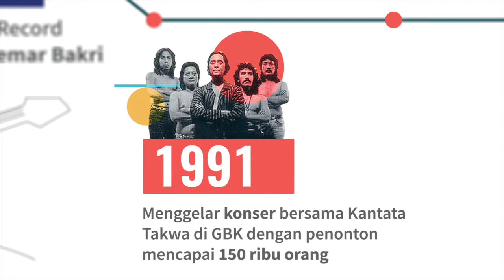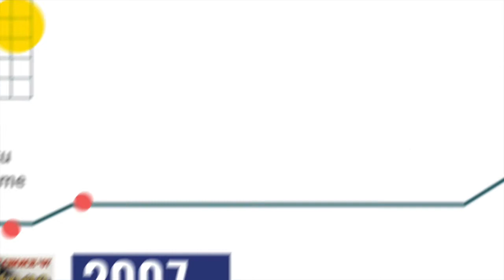Infografis Iwan Fals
Karier, karya, dan pencapaian Iwan Fals,